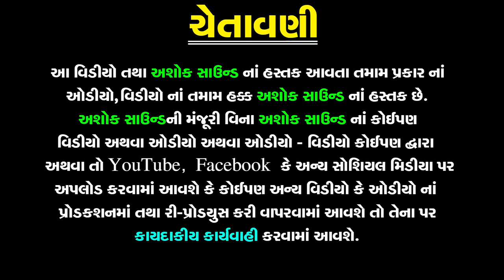Rame Didho Rudo Rotlo | Shree Ram Bhajan | Gujarati Bhajan | Prachin Bhajan | Ashok Sound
❋Album: Rame Didho Rudo Rotlo (Audio Jukebox)
❋Artist: Vijya Vaghela
❋Label: Ashok Sound